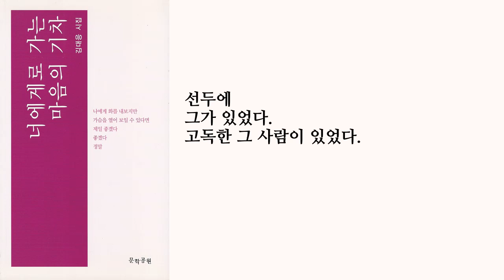마틴 루터킹 목사의 꿈, 나에게는 꿈이 있습니다. 그 꿈은 이루어졌습니다. 김대응시인에게도 꿈이 있습니다. 여기 한편의 시 "여로旅路" 가 읽혀지길 원합니다_당신의 마음에서